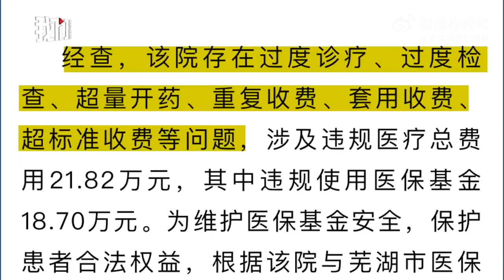芜湖一医院违规使用医保基金18万：资金已追回 医院被责令整改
12月3日，安徽省医疗保障局通报芜湖市第二人民医院违规使用医保基金问题。7月18日，杨某某称该医院在其父住院期间通过虚构、串换诊疗等违规使用医保基金。经查，该院存在过度诊疗、过度检查等问题，涉及违规医疗总费用21.82万元，其中违规使用医保基金18.70万元。目前，芜湖市医保局全额追回违规使用的医保基金；同时约谈医院有关负责人，责令其整改；并移交公安、卫健部门进一步核查处理。芜湖市医保局按照奖励条例奖励举报人5364.04元。